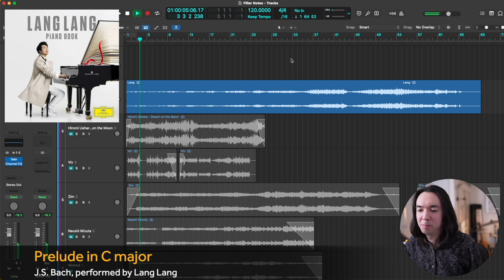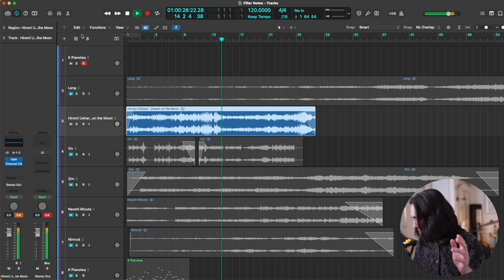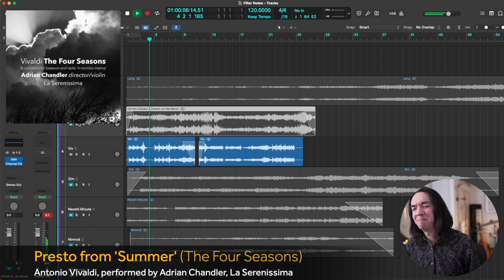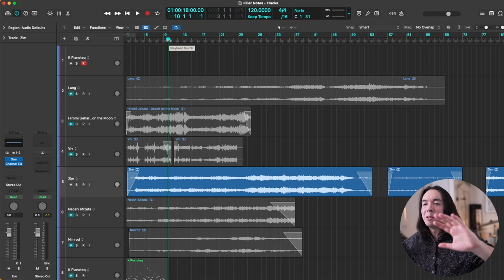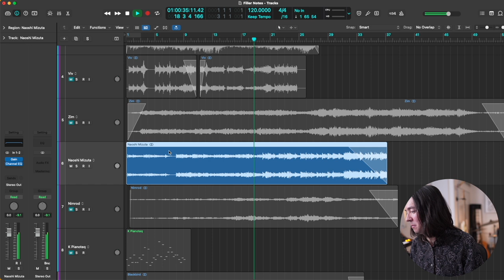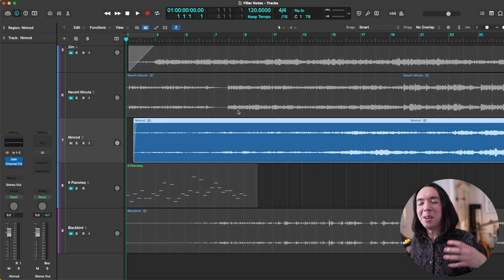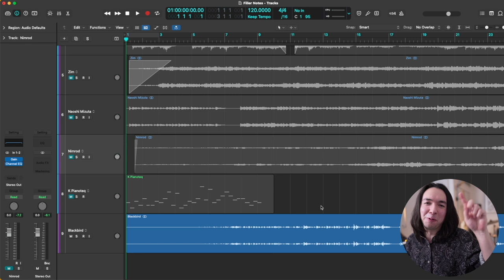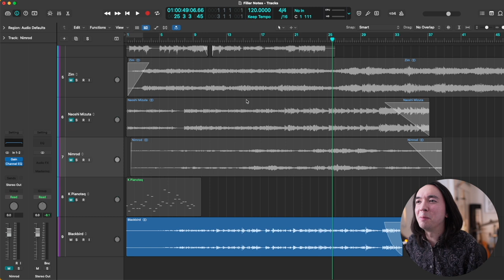How to Compose Melodies that 'Shimmer'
I discuss a compositional technique I use to create a shimmering flow of notes, blurring the line between melody and accompaniment.

Unless otherwise stated (or it's obvious) all of the music in this video was composed by me.

Timecodes

0:00 Intro
1:14 Example 1
3:21 Example 2
5:59 Example 3
7:28 Example 4a
8:29 Example 4b
9:57 Example 5
12:28 Example 6
16:27 Example 7
20:24 The Practical Bit 1
28:30 The Practical Bit 2
34:14 Outro